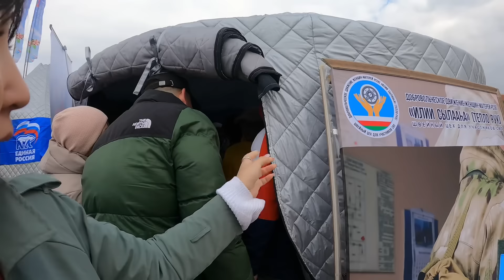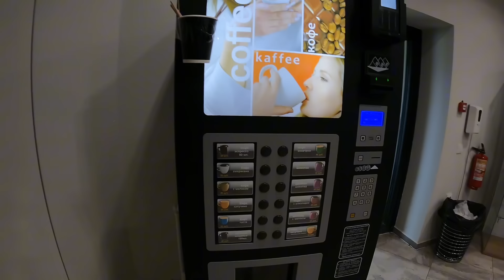SİBİRYA GECE HAYATI !! DAHA ÖNCE GÖRMEDİNİZ | YAKUTİSTAN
Herkese Sibirya dan Yakutistan (Yakutsk) tan selamlar. Bu videoda sizlere yakutistan gece hayatını sokakları festivali yerel halkı gösterip anlattım. Daha önce böylesini görmediniz. İyi seyirler :)

Antarktika seyahatime destek olmak isterseniz süper teşekkür gönderip veya Katıl butonundan destek olabilirsiniz :)